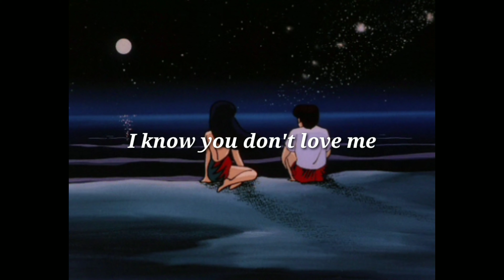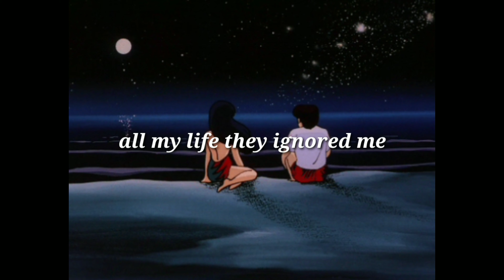ghostboy - famous (official lyrics video)